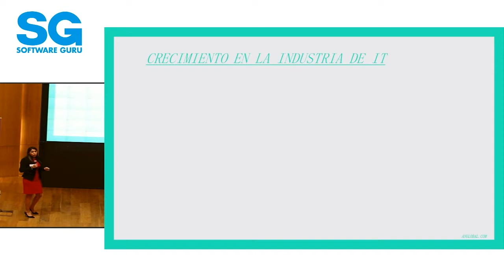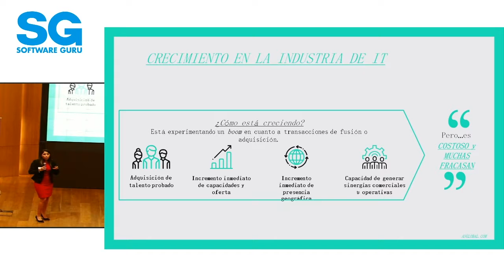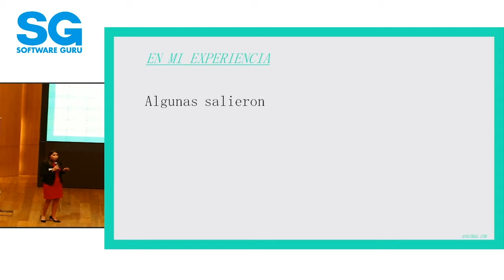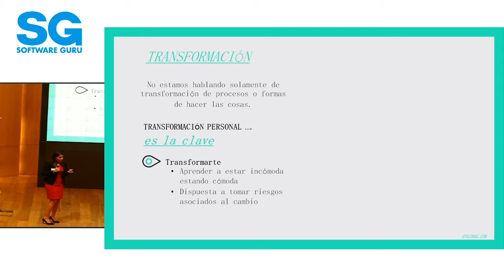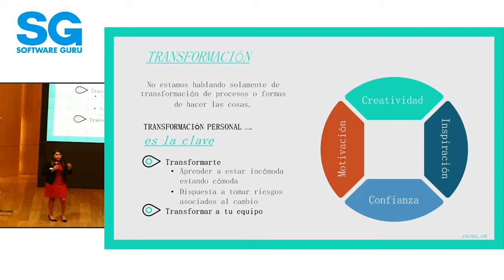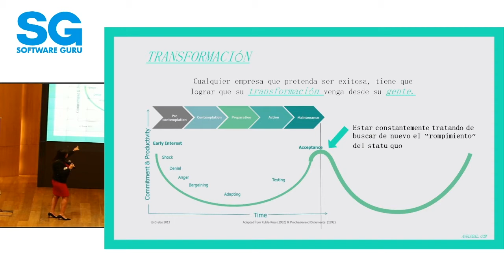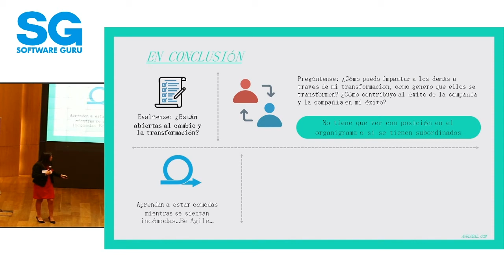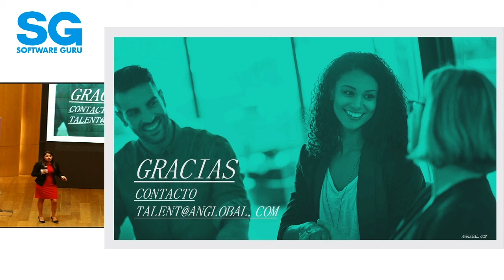Devday4W CDMX - Crecimiento y transformación: El asombroso viaje dentro de una empresa de TI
Ana Cecilia Hernández - AN GLOBAL @AN_GLOBALMX